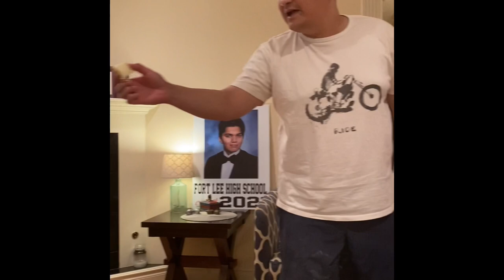Birthday Vlog | Family Time , Tennis 🎾, Cake 🎂 , Presents 🎁 , Just chilling | Ryan Vlogs Life